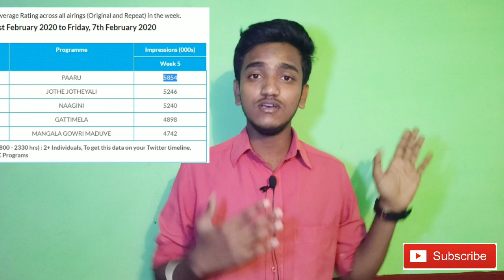ಜೊತೆ ಜೊತೆಯಲಿ ಸೀರಿಯಲ್ | ಮುಗಿಯೋದು ನಿಜನ..Kannada | jote joteyali siryal | zee kannada | 2020